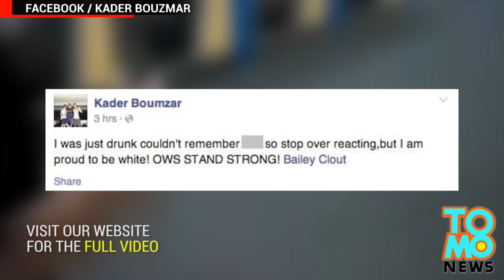[FIBA世界盃資格賽] 澳洲菲律賓大亂鬥導火線 ! 袋鼠被打不是沒原因 ! 原來澳洲白豬開賽前做了這些事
熱身的片段說明 :
某位菲律賓球員出腳試圖勾澳洲球員，澳洲球員腳被勾到馬上轉頭打人，正常情況下腳被勾到一定會看勾到甚麼或是停下來看發生甚麼事，這老兄一被勾到馬上就轉身扁人，所以這傢伙過中線出言挑釁菲律賓球員，並試圖製造衝突

The Root Cause of the Brawl || Gilas VS Boomers FIBA WORLD CUP QUALIFIERS 2018
袋鼠國ㄎㄎ~